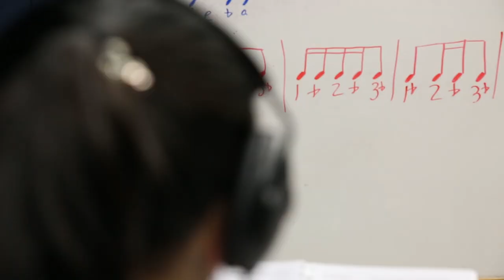Lexington Catholic High School Building Better People